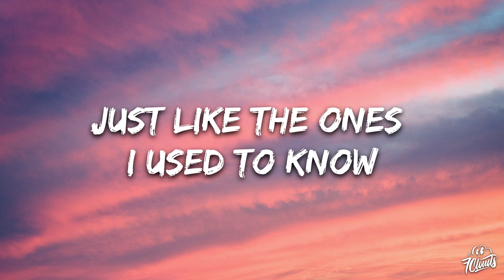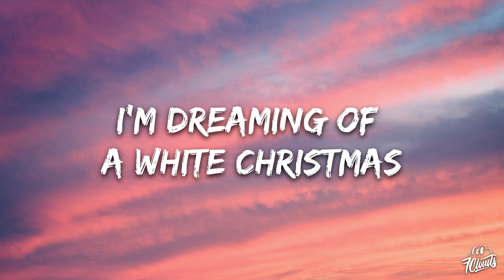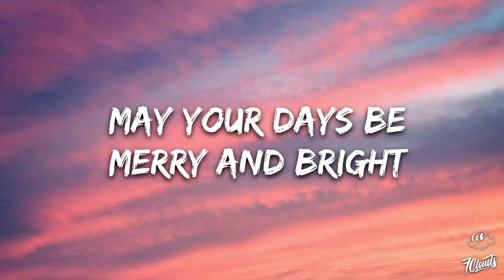Matthew Ifield - White Christmas (Lyrics)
🎤 Lyrics:

Where the treetops glisten and children listen